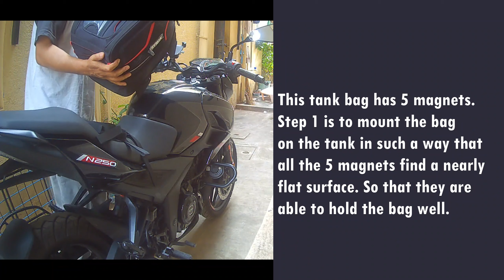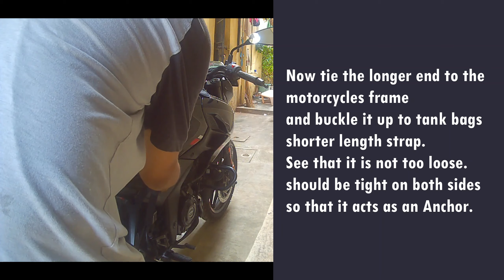How to mount a Universal tank bag with magnets and straps.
Hey guys, I am going on a ride soon and wanted to mount the tank bag as a rehearse it to prevent any delay on the ride day. I want to share the same with you guys so that you can easily mount your tank bags. I am sure you will find this video useful and diy.
Cheers.